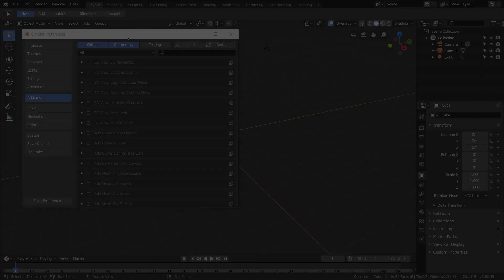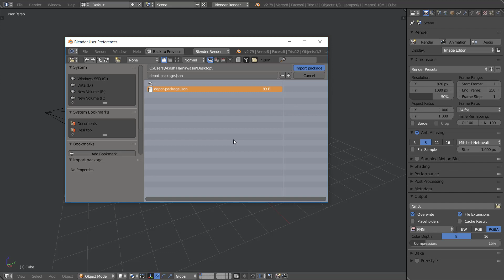Introduction to Blender Depot | Batch install Blender addons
Blender Depot is a platform which allows you to browse and batch install add-ons for Blender 3d. The goal of this platform is to make resources created by the community more accessible to every Blender artist.